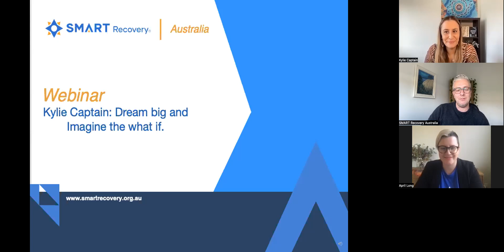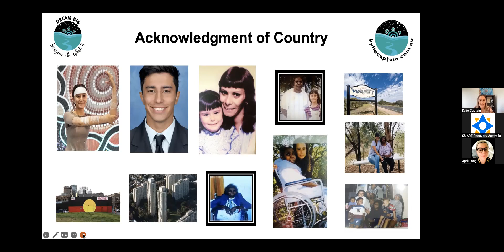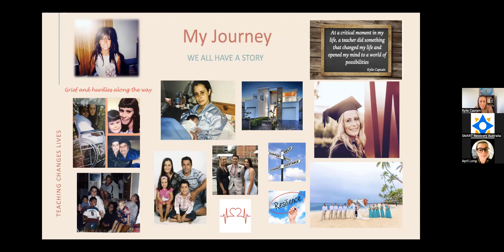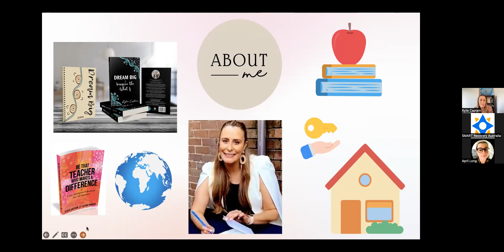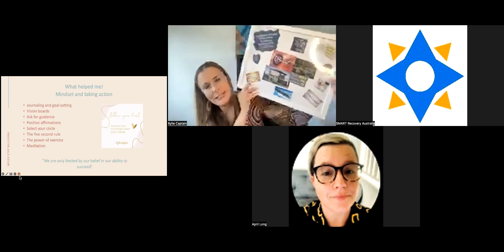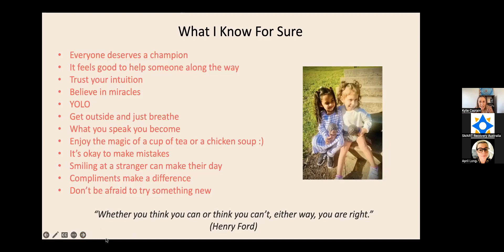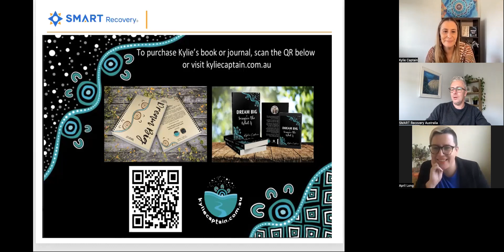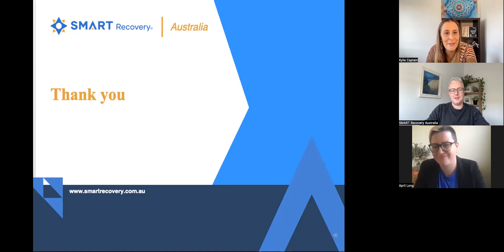Dream Big and Imagine the What If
In this webinar, author Kylie Captain shares her story and experience of strength and resilience. From breaking the cycle and facing fear to using the power of education and visualisation, Kylie hopes to inspire you to take on life’s challenges with fortitude and courage.